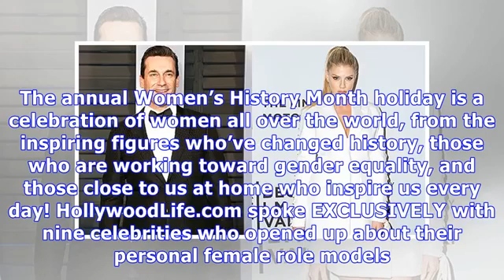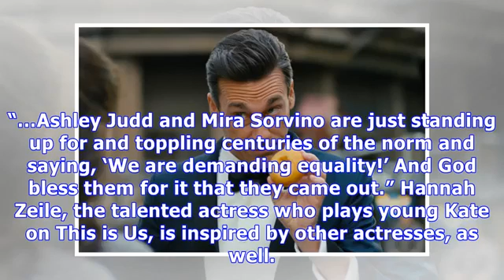9 Stars like Jon Hamm Tell Us Who Their Female Role Models Are On International Women’s Day